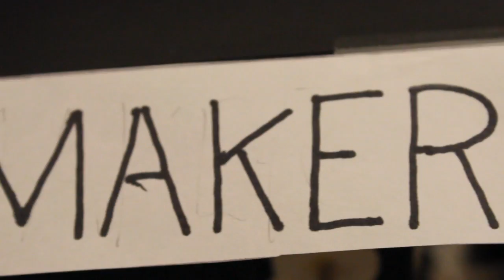Coin Flipping Robot - UMN ME2011 2012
This is my final project for a class. It was a blast to make.
Total cost of resources not given to us in class: $34.97
Probably took between 30 and 35 hours to make.
Each run lasts about 22 seconds.

MUSIC USED
300 Violin Orchestra by Jorge Quintero